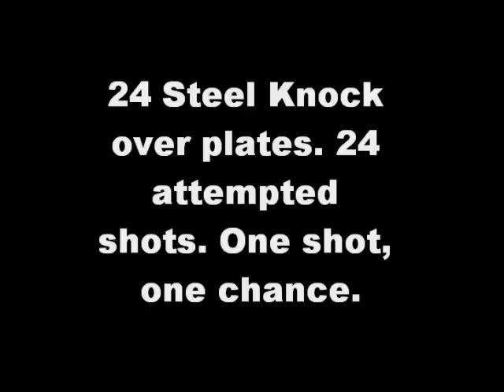Ambush Action @ Frontline Defense Firearms Training Center and Range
Ambush Action Pistol Match held at Frontline Defense Firearms Training Center and Range. 3rd weekend of each month. Each month it's different. Might be 3 gun, pistol, shotgun or just rifle. for more information.